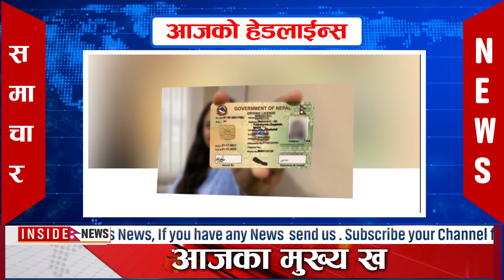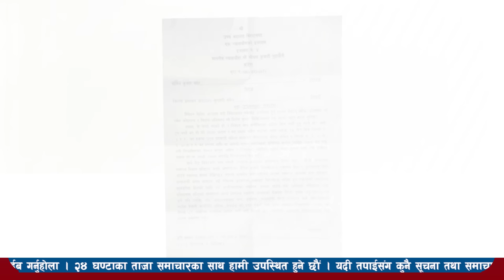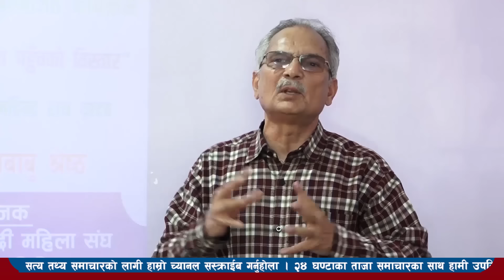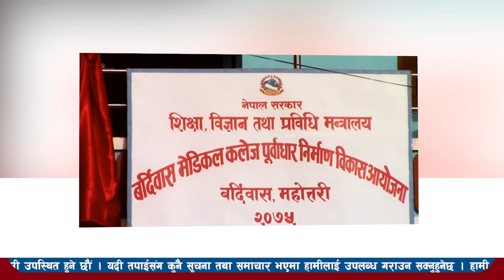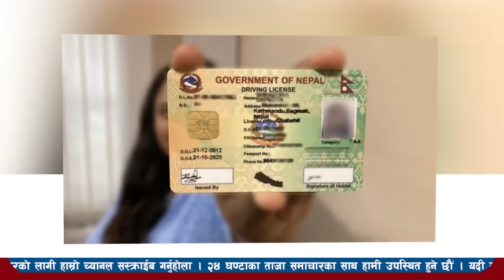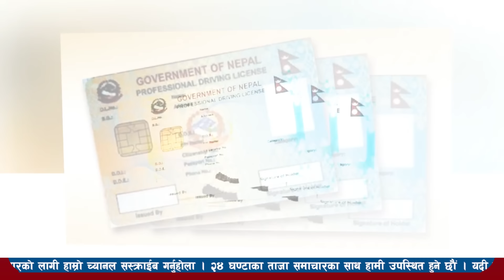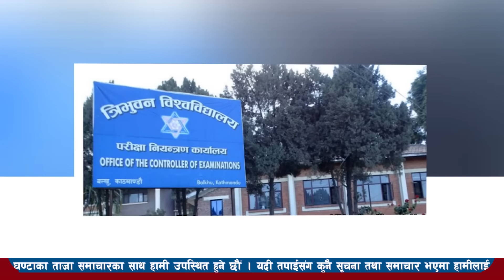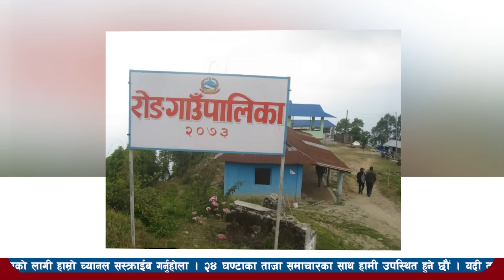Today news l nepali news today live l aajako mukhya mukhya nepali samachar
aajako mukhya mukhya, आज के मुख्य मुख्य खबर, आज के मुख्य मुख्य समाचार, aaj ke mukhya samachar, aajako mukhya mukhya and